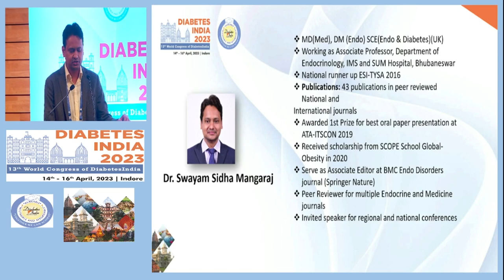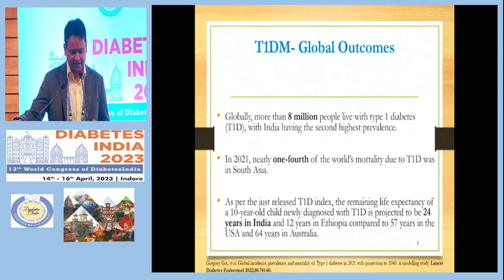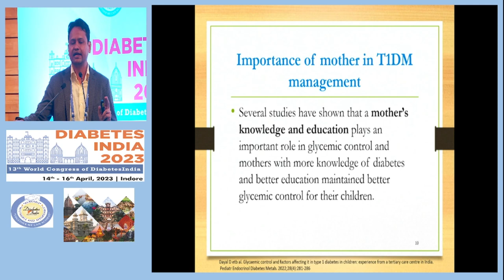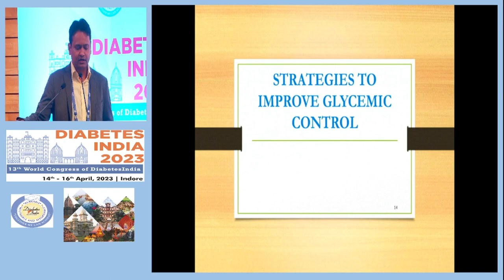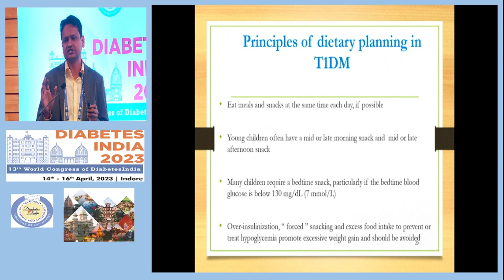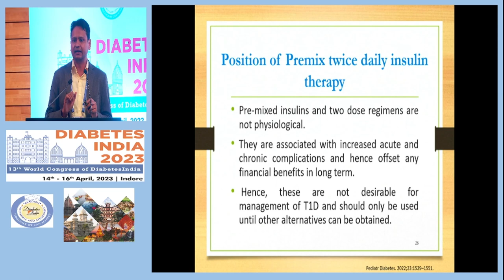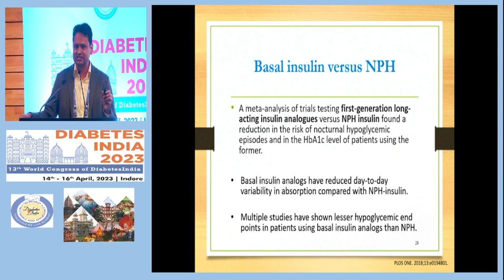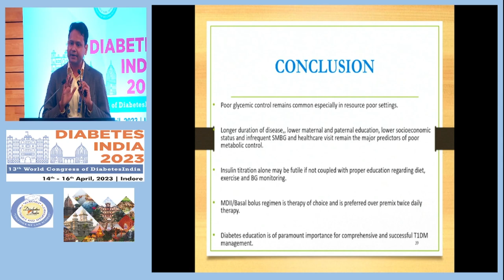Dr. Swayam Sidha Mangaraj | Diabetes India 2023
Topic: Management of Poorly Controlled Type 1 DM